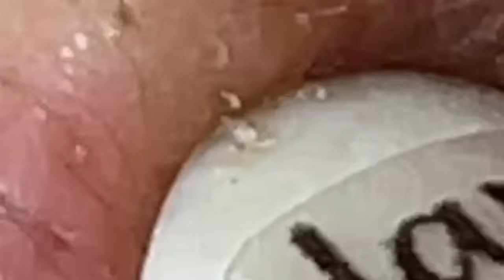مستقيل و بدمع العين امضي حبيبتي